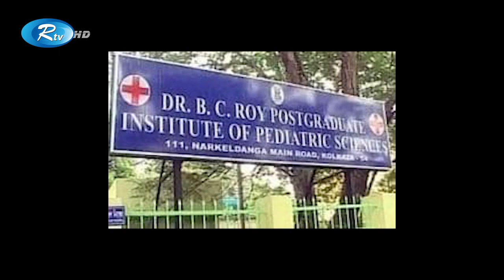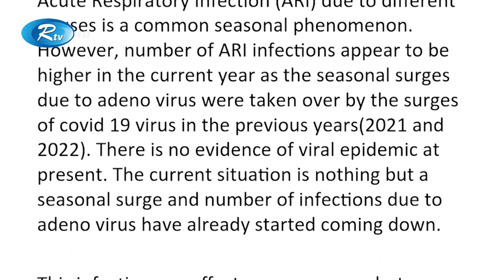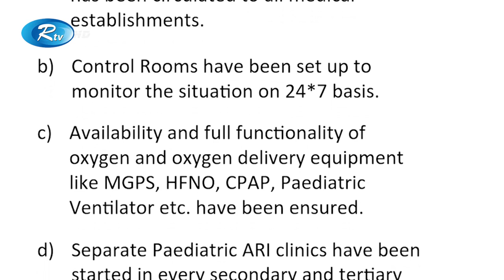অ্যাডিনো ভাইরাস আতঙ্কে কলকাতা: বাড়ছে শিশু মৃ`ত্যু | Kolkata | Adenoviruses | Rtv News